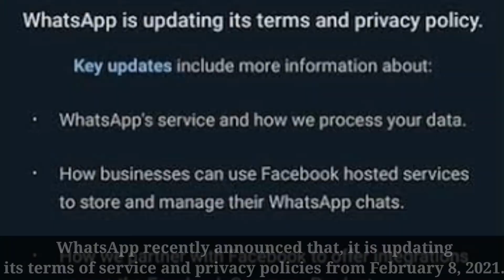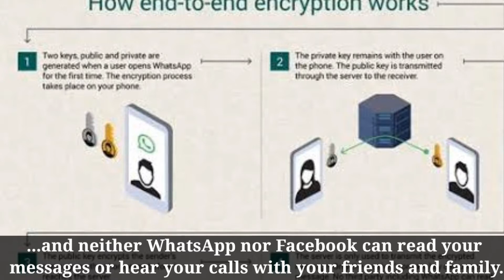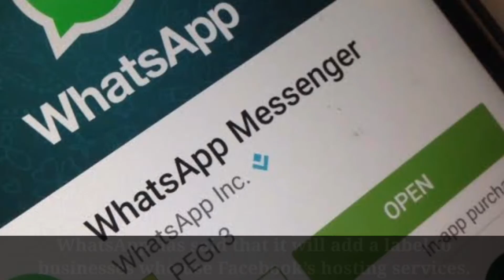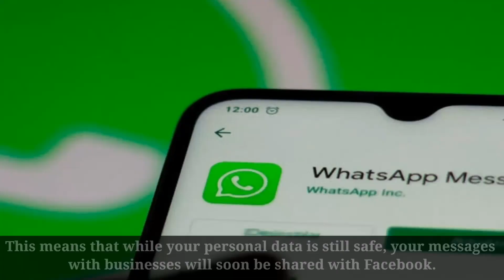WhatsApp's new privacy policy explained! | Will it really affect user's privacy?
Greetings Everyone.

This video discusses the new policies of whatsapp, and how it will affect it's users.

After facing a lot of backlash from users over privacy concerns, the Facebook-owned messaging app, has now issued a clarification that your privacy won't be affected if you don't use its two optional features.

In its FAQ section, WhatsApp has said that the new privacy policy, does not affect the privacy of your messages with your friends and family.

As per the company, the update will only affect the messages sent to business accounts on WhatsApp, which it adds is an optional feature.

WhatsApp and Facebook cannot see your private messages.

WhatsApp has said that it offers end-to-end encryption for personal messages to all users, and neither WhatsApp nor Facebook can read your messages or hear your calls with your friends and family.

It has further added that it does not keep logs of user’s messages and calls, as it considers it would be ‘a privacy and security risk’.

WhatsApp does not share your contacts. WhatsApp has also added that it does not share your contacts with other apps from Facebook.

The contacts are used to allow you to quickly message them from the app.

What will WhatsApp share with Facebook?

WhatsApp has said that it will share data related to how you interact with businesses on its app.

The company also added that it will soon allow businesses to use Facebook’s hosting services, to manage their communication with users.

WhatsApp has said that it will add a label to businesses who use Facebook’s hosting services.

WhatsApp Business accounts will also be able to use Facebook’s Shops platform to display their products on WhatsApp. If you shop from.